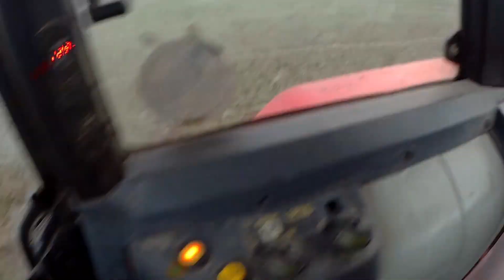Wyciąganie obornika z klatki Same Explorer 90 😎 w akcji & Autosan d-47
siemaneczko w kolejnym odcinku w dzisiejszym odcinku bedzie wyciąganie obornika z klatki od byków
maszyny w dzisiejszym odcinku to
same explorer 90 z turem i krokodylem
oraz autosan d 47

film jest w celach humorystycznych